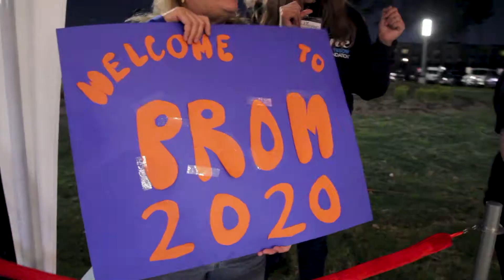Night To Shine Highlight Video 2020